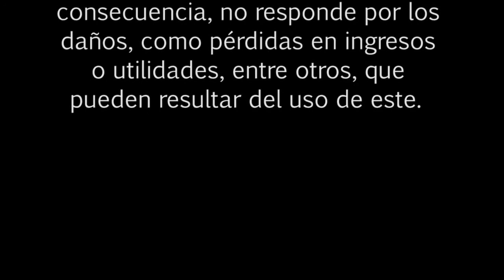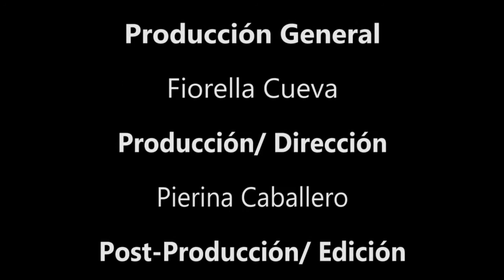BOLSA TV (29/02/2016)